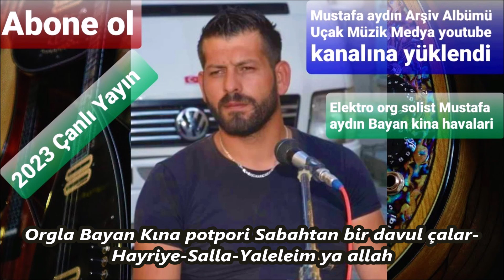Mustafa Aydın HD Kalite Orgla Bayan Kına potpori Sabahtan bir davul çalar Hayriye Salla Yaleleim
Mustafa Aydın HD Kalite Orgla Bayan Kına potpori Sabahtan bir davul çalar Hayriye Salla Yaleleim Stereo Elaktro Bağlama Org Mix Mastering Tonmaister 2023 Şükrü Uçak Müzik Medya 11